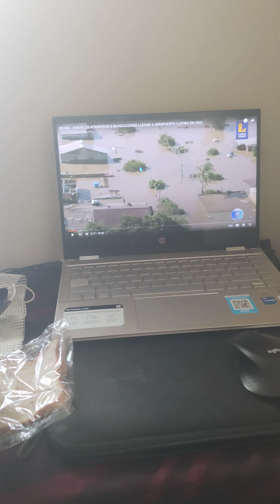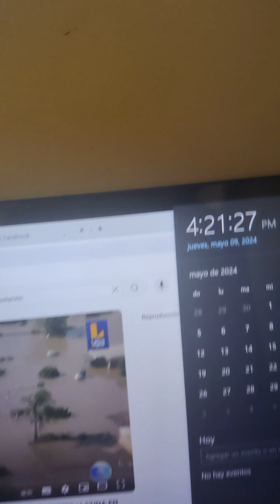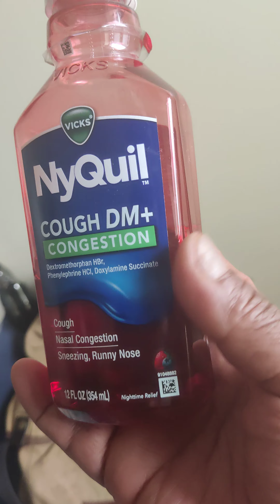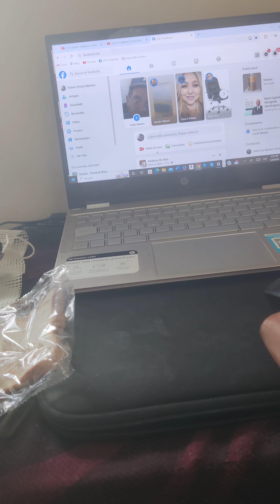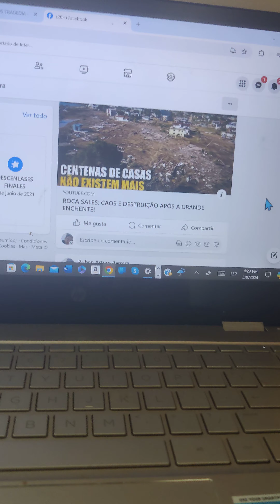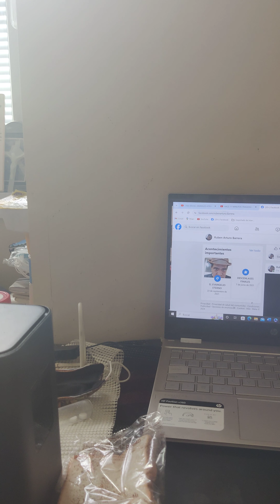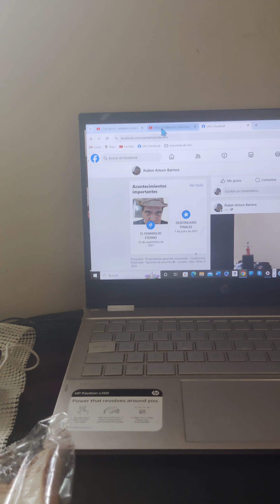TEMPERATURA BAJA EL AIRE ACONDICIONADO A CREADO NEBLINA EN EL CUARTO RECLAMO NO SE ESCUCHA